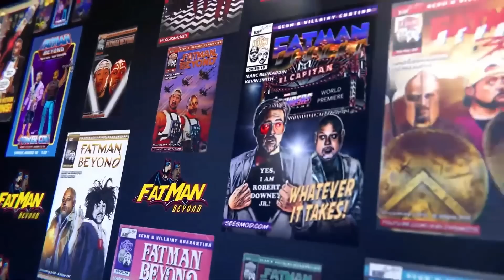Black Panther Wakanda Forever: MAJOR CLUE Hidden in Suit!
Black Panther Wakanda Forever trailer leaves the mystery of which character is wearing the new Black Panther suit! Erik Voss points out a detail hidden in the suit's design!

Who is wearing the Black Panther vibranium suit in the Wakanda Forever trailer? Erik Voss point out five new details hidden throughout the Black Panther Wakanda Forever footage, including interviews from the editor who cut this trailer, and secrets in the music.

Huge thanks to Kevin Smith and Marc Bernardin for the shoutout and the interview with Andrew Hegele! Watch their entire livestream on their Fatman Beyond channel

Comically Inclined Studios
Ladmia
LookNoHands
Karen Wang
Rick Denmon
RXJedi

Producer: Zach Huddleston
Producer: Brandon Barrick
Writer: Erik Voss
Writer/Host: MasterTainment
Writer/Host: Whitney Van Laningham
Post Production Supervisor: Riley Auskelis
Staff Editors: Drew Coombs, Joshua Steven Hurd, & Songvit Kiatpiryia
Editor: Lee Wilson